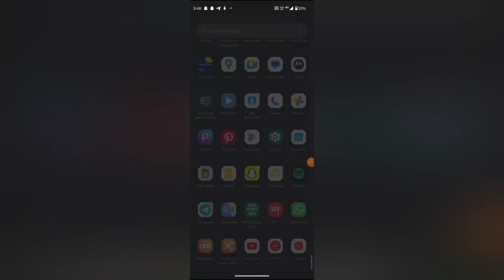How to enable tips push in Spotify, Spotify mein tips push enable kaise kare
tips |how to use spotify |tips and tricks of spotify in hindi |tips to get pregnant fast in malayalam |how to |how to use spotify india |how to use spotify premium |how to use spotify for beginners |how to search on spotify |how to use spotify radio |facebook boost enable kare |how to browse music on spotify |how to enable facebook page boost |how to find songs on spotify |how to use red cable card |how to get followers on spotify |how to make a playlist on spotify

WEB-INFO, @WEB-INFO